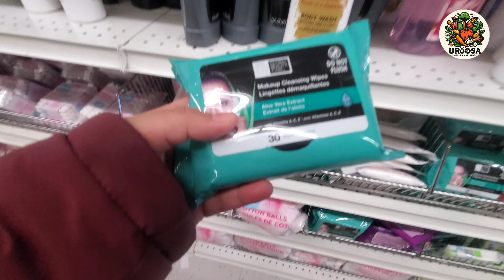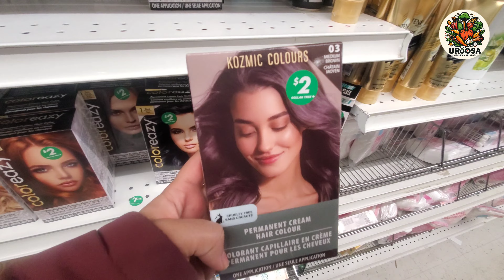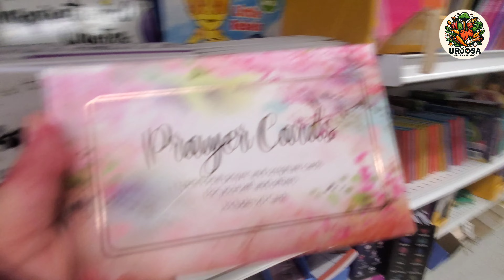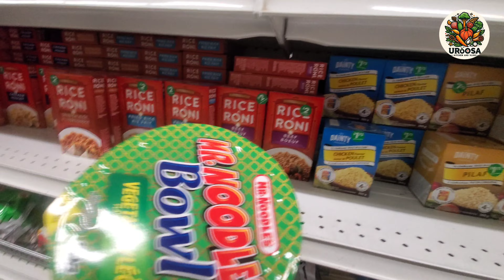Dollar tree shopping vlog part 2 by Uroosaskitchen and vlog dollartree 1.50 cent stuff